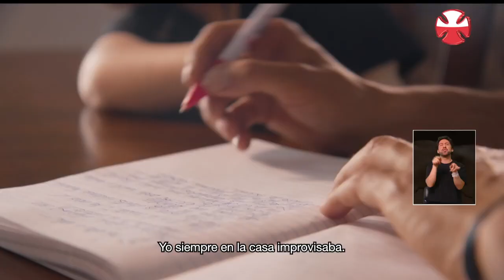Ian Vega: El embajador de la Teletón que con su rap busca representar a miles de niños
Ian Vega, uno de los embajadores de la Teletón2021 , antes de nacer fue diagnosticado con pie bot bilateral, pero no ha dejado que sea impedimento para desarrollarse en la música.